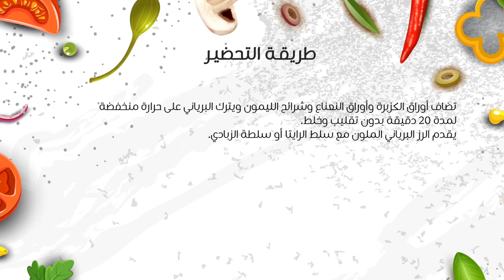طريقة عمل رز البرياني الملون